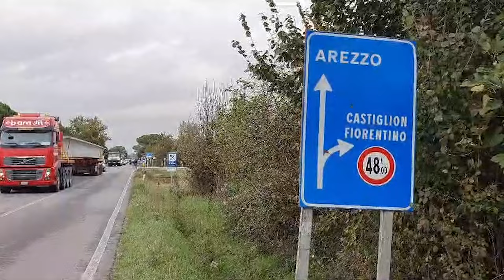Incidenti: scontro frontale tra due auto. Muore un 24enne nell'Aretino.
Un'altra giovane vittima della strada nell'Aretino. Aveva 24 anni il giovane morto in seguito ad un incidente stradale lungo la provinciale SP327 nel comune di Foiano della Chiana, località Via del Filo.
Si è trattato dello scontro frontale tra due auto, un'utilitaria e un Suv.
Il ragazzo viaggiava da solo a bordo dell'utilitaria. Inutili purtroppo i soccorsi dei sanitari, che avevano allertato anche l'elisoccorso. Il giovane è morto sul colpo.
Ferite le due donne che viaggiavano a bordo dell'altra auto. Una 75enne e una 51enne, trasportate in codice giallo all'ospedale San Donato di Arezzo.
Sul posto i Vigili del Fuoco di Arezzo, un'ambulanza infermierizzata della Misericordia di Monte San Savino, un'ambulanza infermierizzata della Misericordia di Castiglion Fiorentino e un'ambulanza dell'Avis di Foiano. I carabinieri hanno effettuato i rilievi di legge.